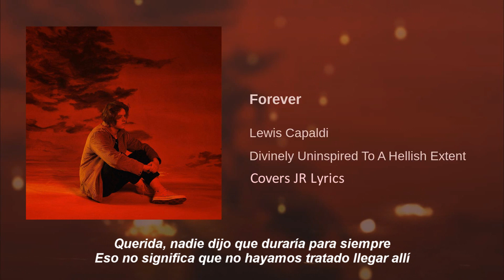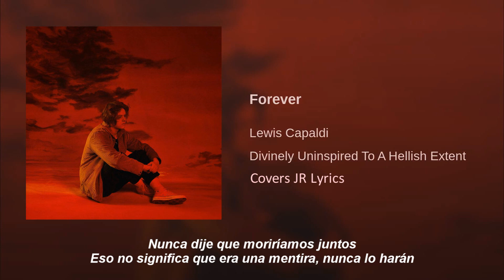Lewis Capaldi - Forever (Official Audio) + Letra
Hola chicos, como ya vieron, este es un nuevo formato que estoy implementando en el canal, de hacer los lyrics por separado.

Quiero ver que tal nos va con este tipo de formato, estaré publicando las canciones de Lewis por idiomas separados.

Dejame saber tu opinion en la caja de comentarios, y gracias por tu apoyo.